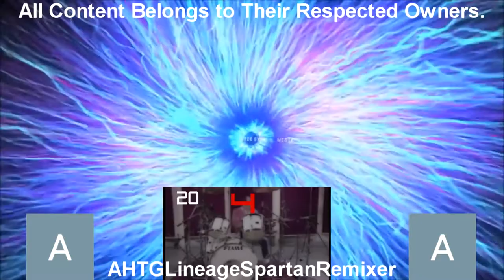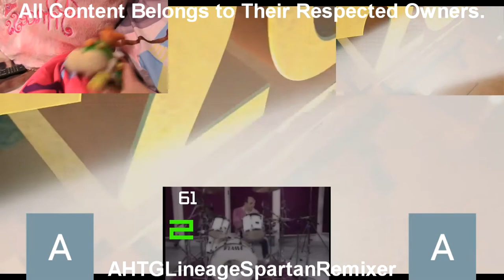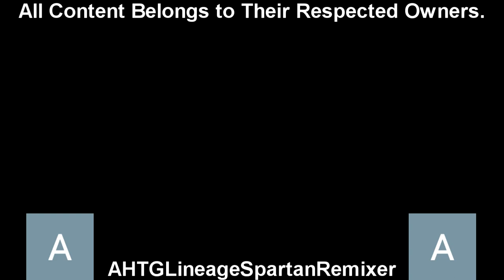AHTGLineageSpartanRemixer Creations has a Sparta Adit Remix